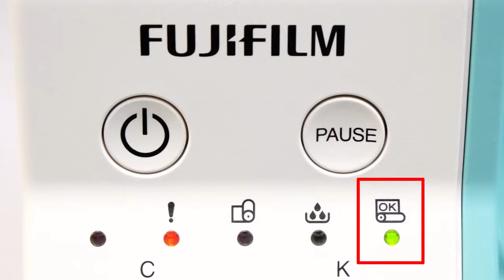Frontier DE 100 - Αλλαγή χαρτιού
ΠΡΟΣΟΧΉ ... αν το ρολό δεν έχει φτάσει στο τέλος του, τότε πατάμε το κουμπί PAUSE και μετά προχωράμε στη αλλαγή του χαρτιού.